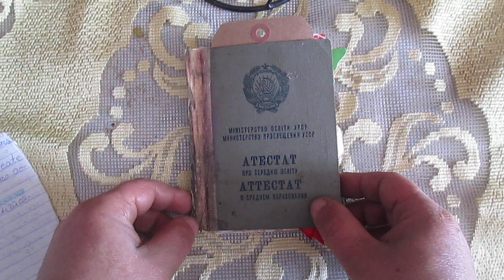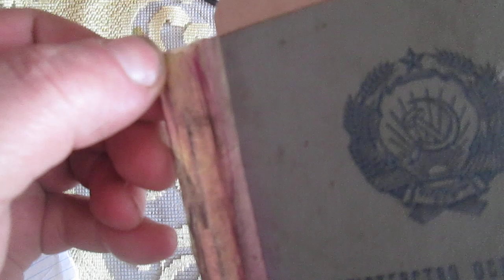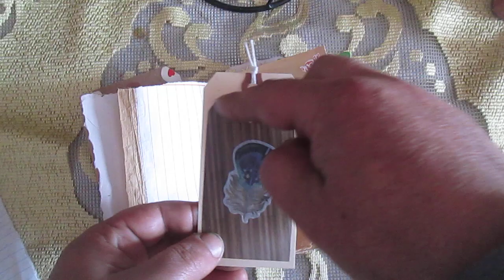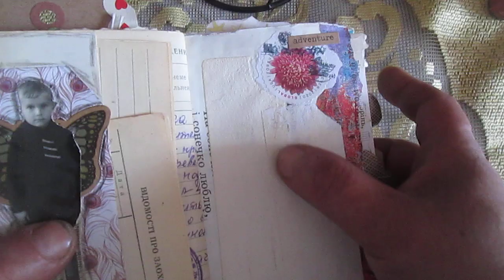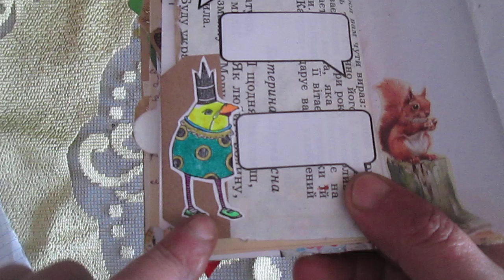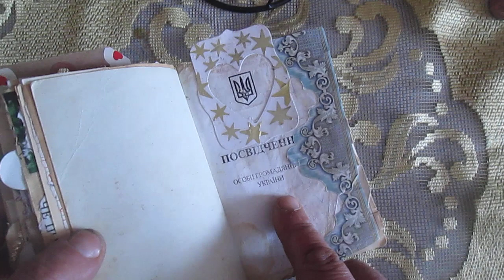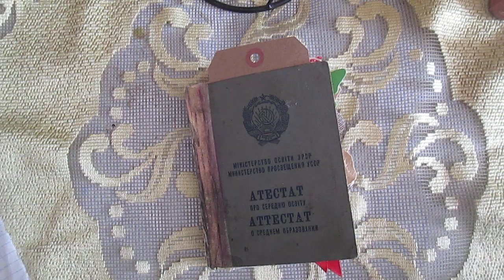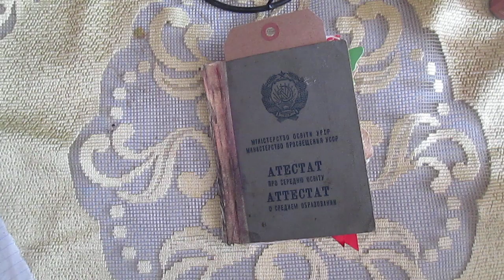Orly Avineri style Passport journal